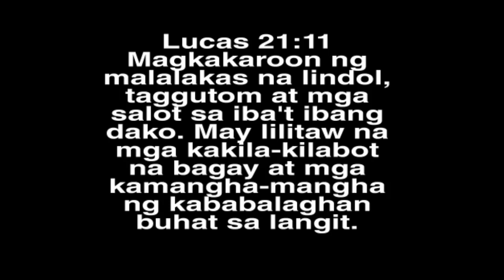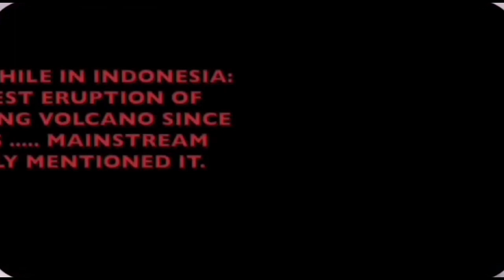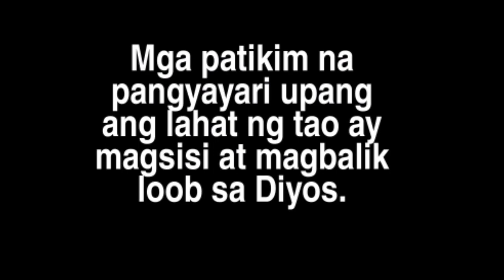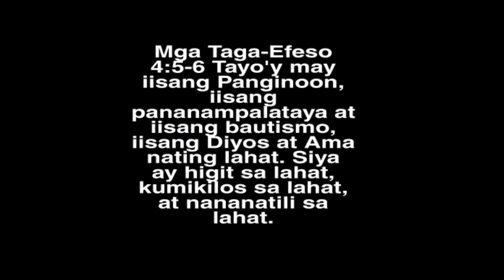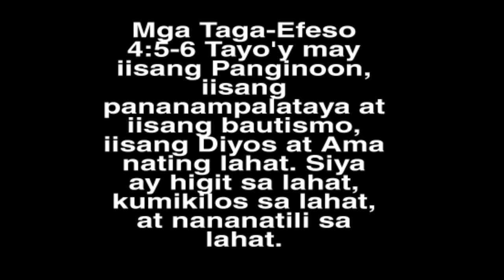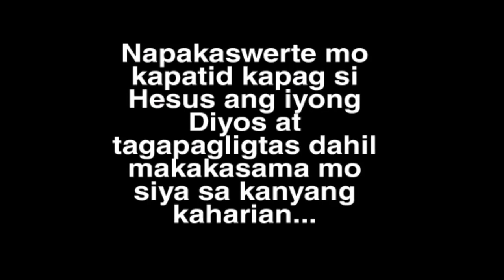Palatandan ng paggunaw.